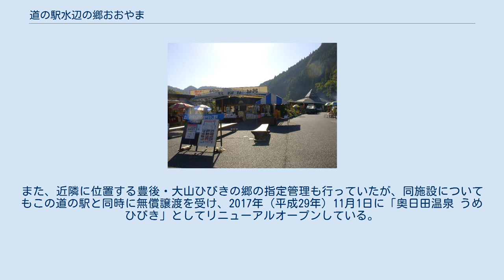道の駅水辺の郷おおやま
道の駅水辺の郷おおやま（みちのえき みずべのさとおおやま）は、大分県日田市にある国道212号の道の駅である。
JR九州グループの株式会社おおやま夢工房が運営している。
 かつては株式会社おおやま夢工房が指定管理者として管理を行っていた。
同社は日田市が出資する第三セクターであったが、2016年（平成28年）1月27日、九州旅客鉄道（JR九州）が日田市が所有する全株式（全発行株式のうち72.2 %）を取得し、子会社化した。
同年10月1日に日田市は道の駅水辺の郷おおやまの建物をおおやま夢工房に無償譲渡（土地は有償貸付）。
本施設は2017年（平成29年）12月4日から2018年（平成30年）3月上旬までの間、改装のため休業。
物販エリアの刷新、レストランの業態変更および個室の新設等を行い、2018年（平成30年）3月10日にリニューアルオープンした。
 おおやま夢工房は、この道の駅の運営のほか、梅酒などの製造販売などを行っている。
また、近隣に位置する豊後・大山ひびきの郷の指定管理も行っていたが、同施設についてもこの道の駅と同時に無償譲渡を受け、2017年（平成29年）11月1日に「奥日田温泉 うめひびき」としてリニューアルオープンしている。